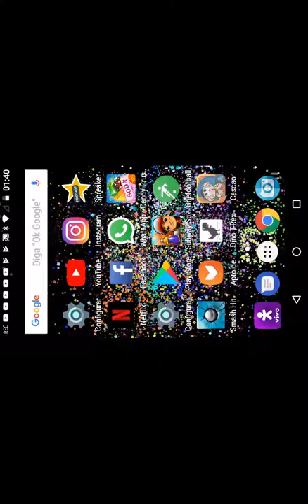O jogo do cascão (GAMEPLAY) PARA ANDROID e IOS